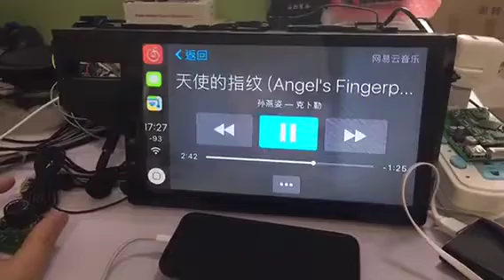Newest Design Carplay Knob Control Airplay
We are Shenzhen qilepai  Technology  Co Ltd.,
We have both retail and wholesale.
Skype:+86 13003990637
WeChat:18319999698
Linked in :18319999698